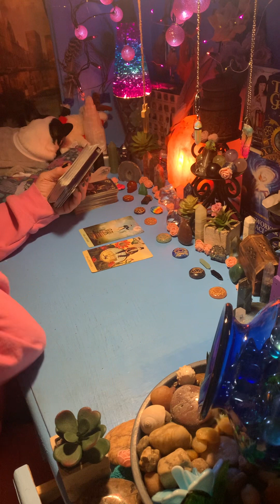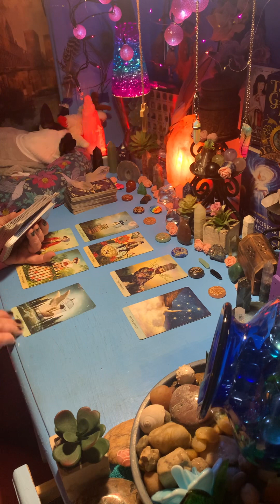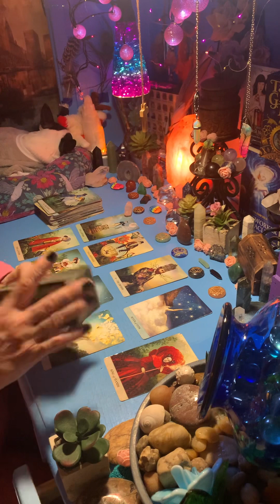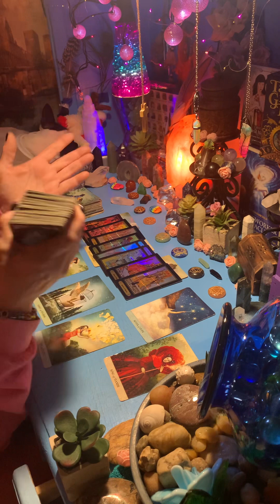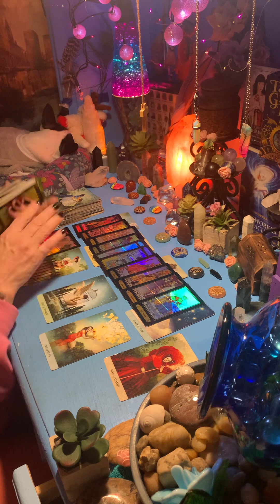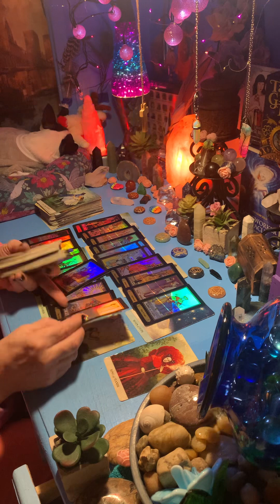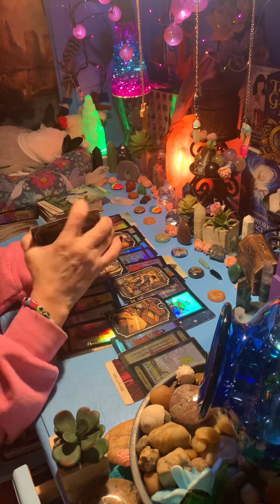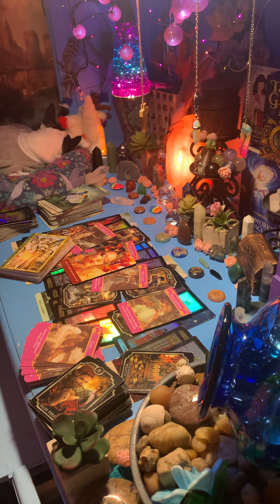SCORPIO - DONT TRUST THIS PERSON